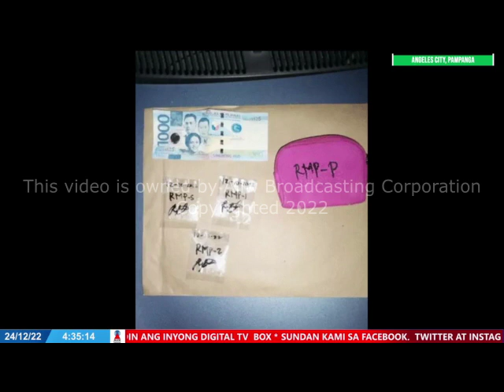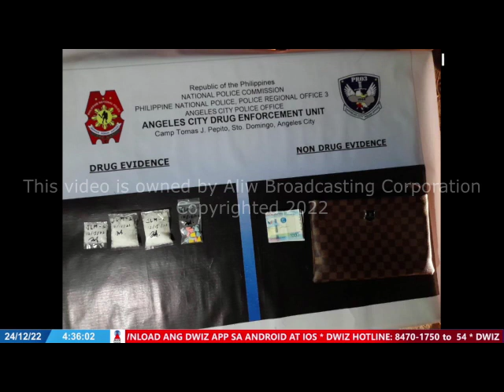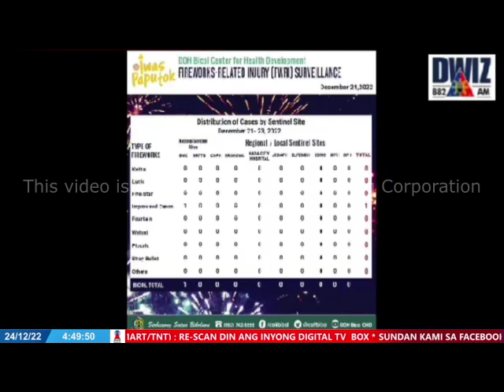DECEMBER 24, 2022 - BRGY 882